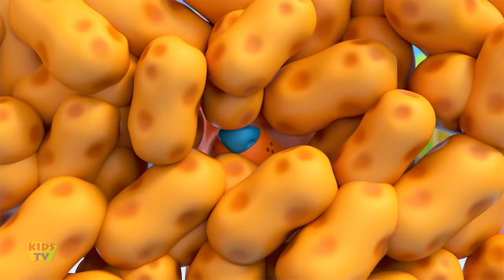Five Little Monkeys Jumping On The Bed + More Nursery Rhymes & Baby Cartoon Songs | Kids Tv Shows